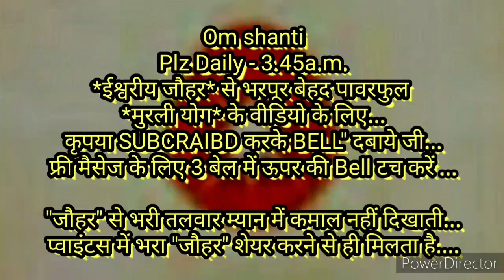तीसरा रविवार शाम को करने वाली "ज्वालामुखी बेहद याद(योग) की भट्टी की" 🇲🇰ईश्वरीय🇲🇰 बेहद सहजविधि...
Ekagrchit hokr budhibal dwara vision create krte usmai stith hokr yogabhyas kr anubhav karenge avm karane kae nimit banege...